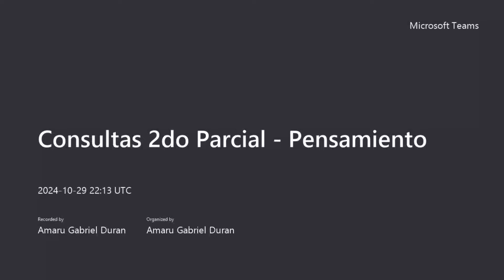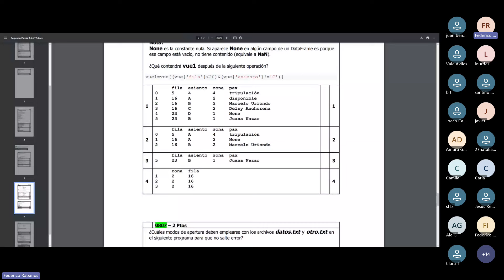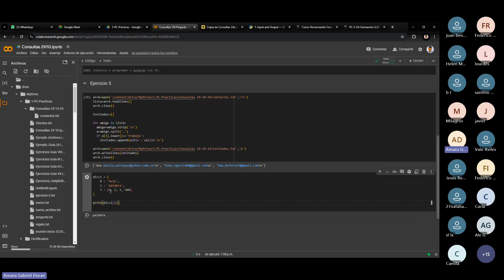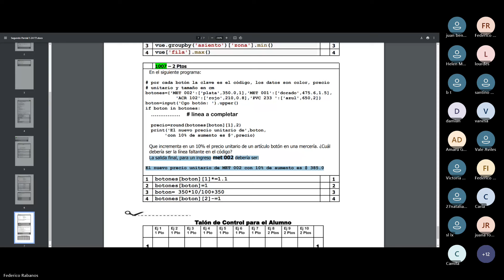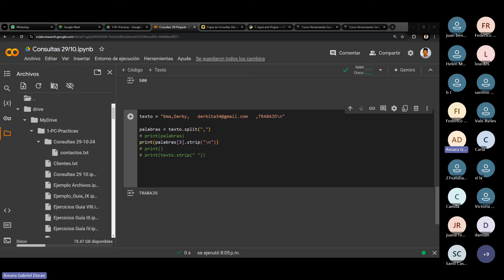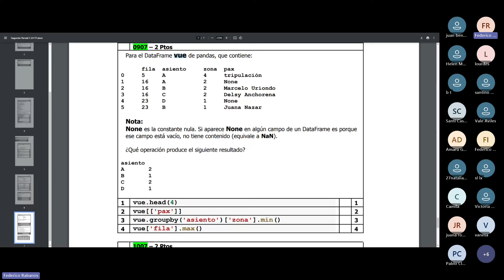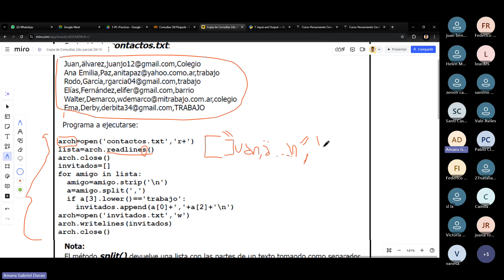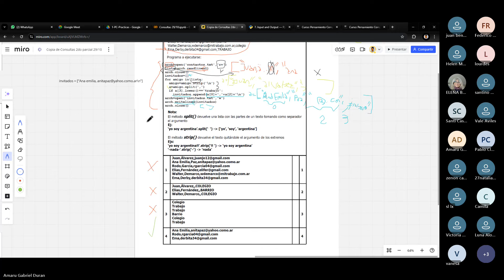Pensamiento Computacional: Tutoría sincrónica - Consultas sobre el 2do parcial (29/10/2024)